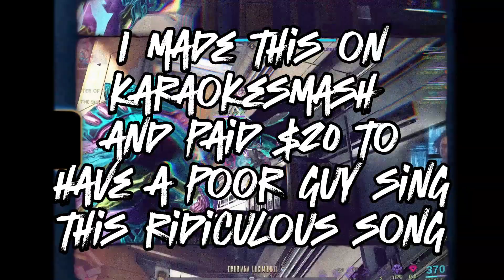Play Warframe with Me - Talk Dirty to Me by Poison Parody Karaoke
This was just me playing around with Karaokesmash. This is just for fun, not monetization. Combining 2 of my favorite things, Warframe and Poison.

All rights for the music and melody belong to the guys in Poison but the video and lyrics are all me.
Special props for the man who sang for me, I know it didn't make any sense at the time to him but it was perfect and silly, the way I like it.